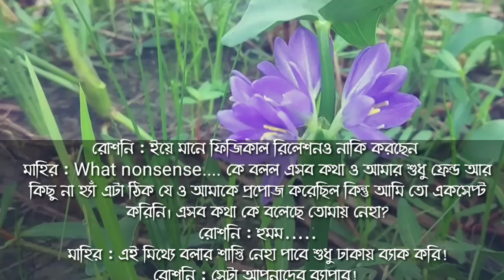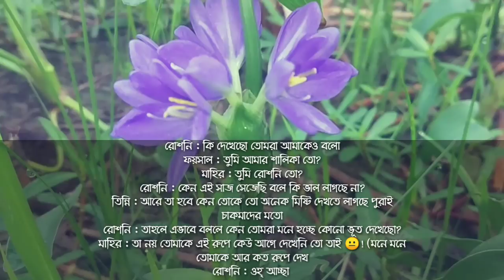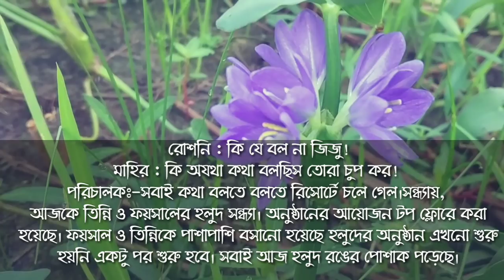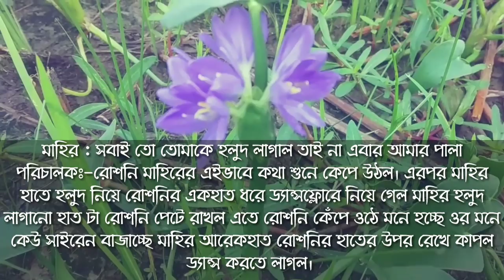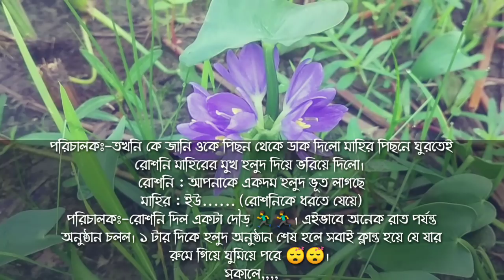ভার্সিটির ক্রাশ যখন কোটিপতির ছেলে পর্ব-১০//বাংলা রোমান্টিক লাভ স্টোরি//ভয়েস-আশিক-সোনালিকা-সোহানা